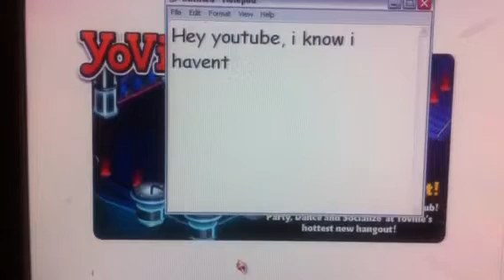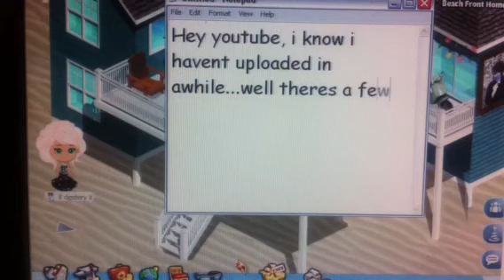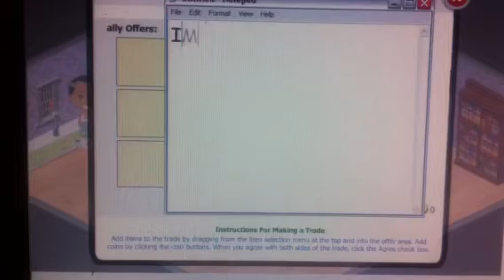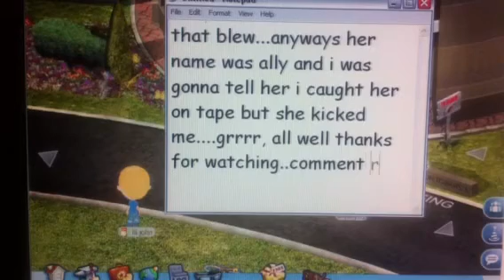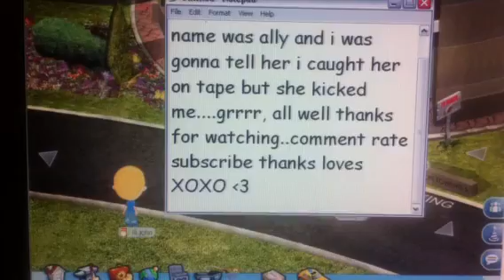Yoville Scammer Caught On Tape E9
here is episode 9 of yoville scammer caught on tape

so i had 2 amazing panic! at the disco songs on the video at first, but due to copyright issues youtube would not let me keep the songs on the video. im very sorrry!